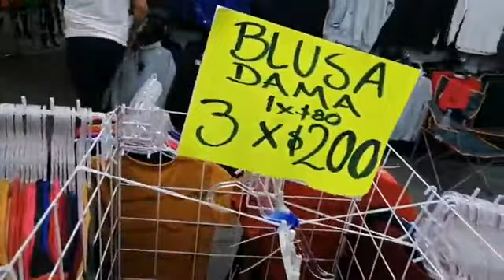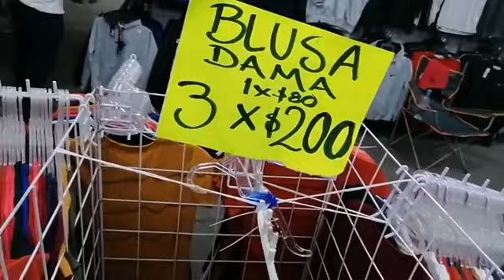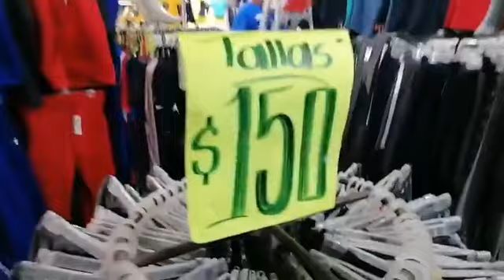Desde la Expo Magna De León Guanajuato en Colima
Desde la Expo Magna De León Guanajuato en Colima, ¿aún no tienes el regalo para esta 14 de Febrero? Ven y encuentra gran variedad de artículos a precio de Fábrica🤩✨👚👞✨